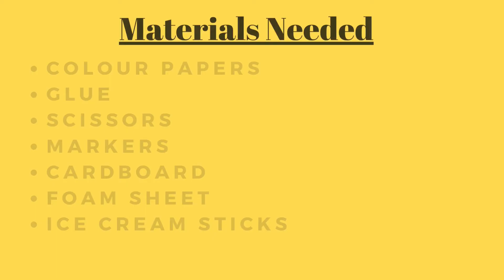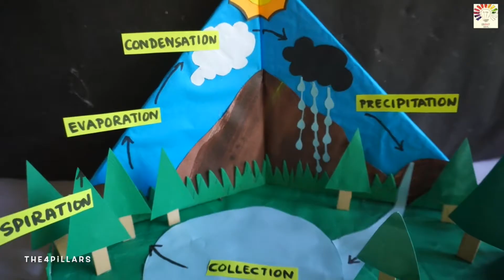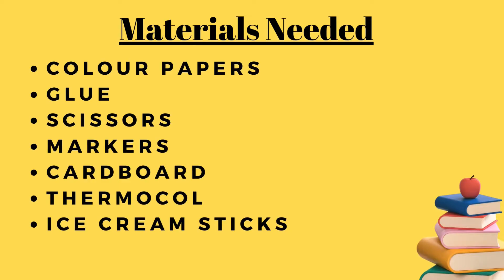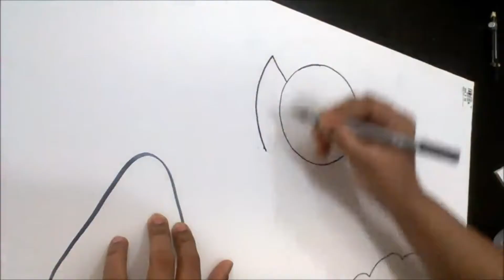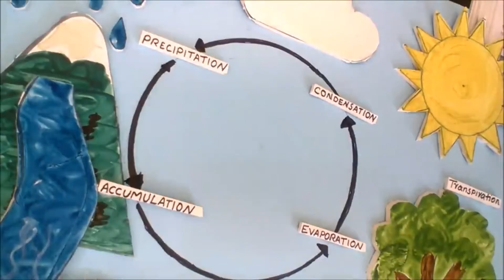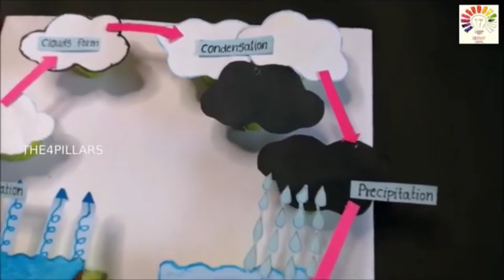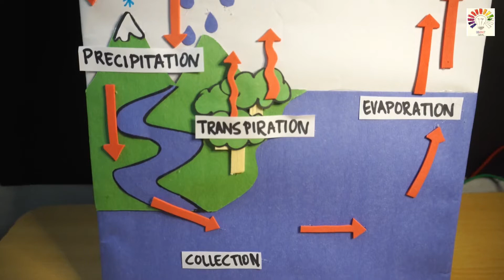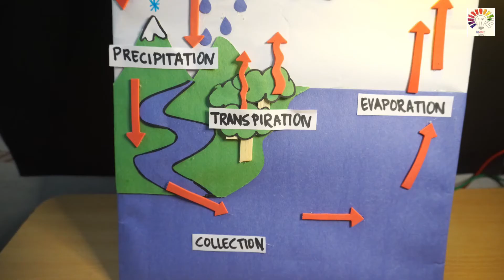6 Best Water Cycle models 2024 | Award Winning science project exhibition model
6 Best Water Cycle models | science project exhibition | water cycle models | Exhibition model for school